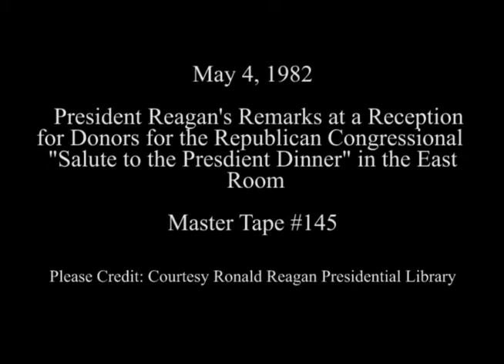President Reagan's Remarks at Republican Congressional Donor Reception on May 4, 1982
Full Title: President Reagan's Remarks at Republican Congressional Donor Reception in the East Room on May 4, 1982

Transcript: N/A

Production Date: 5/4/1982

Access Restriction(s):Unrestricted
Use Restriction(s):Unrestricted